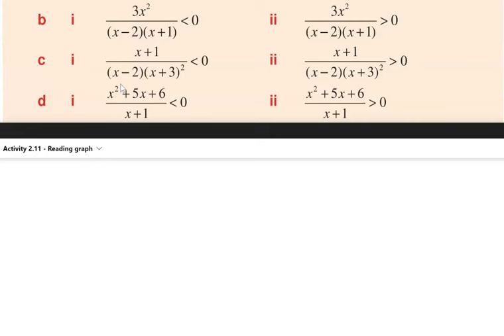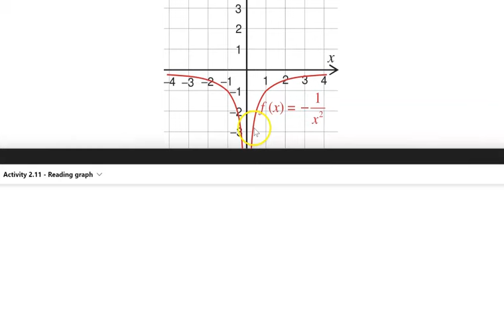Activity 2.11 | Reading Graph values | Rational Functions | Grade 11 | Unit 2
Learn How to read rational function's graph easily.